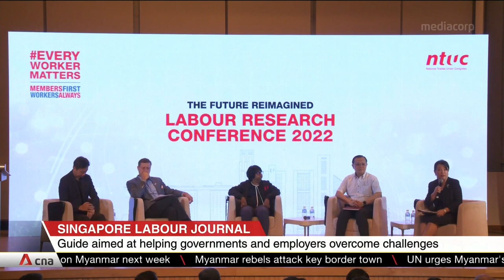NTUC launches Southeast Asia's first labour journal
Regional governments and employers aiming to overcome labour challenges now have a new guidebook to refer to. The Singapore Labour Journal reflects current issues like skills mismatch and digitalisation of the workforce, with the aim of advancing policies on labour practices. It's the first of its kind in Southeast Asia. Labour chief Ng Chee Meng said the journal will help combine the best minds with the best practices.